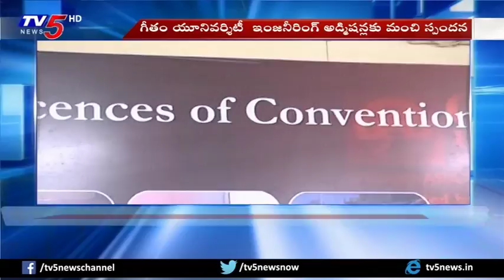గీతం యూనివర్సిటీ ఇంజనీరింగ్ అడ్మిషన్లకు మంచి స్పందన..! | TV5 News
గీతం యూనివర్సిటీ ఇంజనీరింగ్ అడ్మిషన్లకు మంచి స్పందన..!